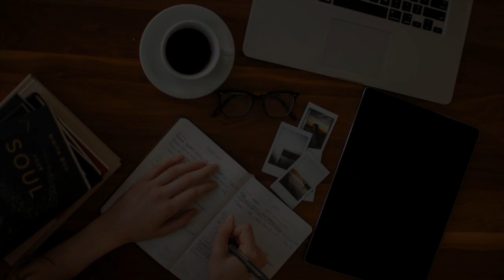JAZZ/BLUES MUSIC Chill Upbeat Tribal ROYALTY FREE Download No Copyright Content | KUMASI GROOVE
MUSIC CREDIT
Kumasi Groove by Kevin MacLeod is licensed under a Creative Commons Attribution licence

IMAGE CREDIT
Photo by Thought Catalogue on Unsplash